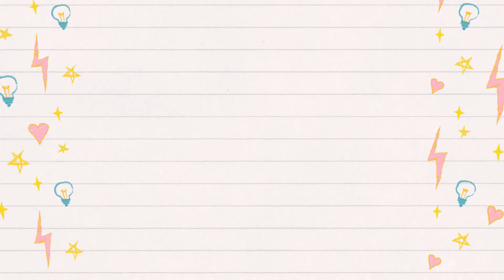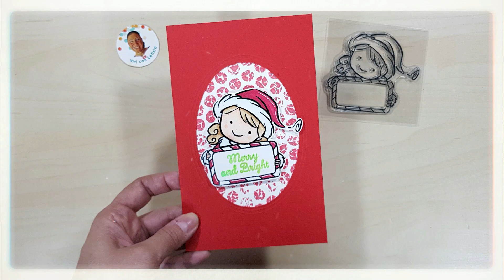RICCRAFT---BIGLIETTO AUGURI di NATALE fai da te | idea per biglietti di auguri natalizi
Ciao! Come state? Spero tutto bene.
Nel tutorial di oggi vi mostro come ho realizzato un biglietto natalizio troppo carino, riutilizzando un materiale un po’ particolare per crearne lo sfondo.

Seguitemi passo passo per scoprire tutti i miei trucchetti, segreti e consigli per impararlo al meglio anche voi. Scrivetemi qui sotto se avete domande o dubbi: per me come sempre sarà un piacere rispondervi.

🧶🎨📜 MATERIALI 📜🎨🧶

🎨 Distress Oxide Festive Berries

🎨 Blocco acrilico per timbri

🎨 Tavoletta per timbrare

🎨 Inchiostro Versamagic midnight black

🎨 Polvere per embossing nera Papermania

🎨 Sakura Gelly Roll Basic bianco

🎨 Set markers 80 colori

🎨 Copic Ciao

🎨 Nastro biadesivo 6 mm

🎨 Pistola ad aria calda Sizzix

🎨 Taglierina per taglio e piegatura

Per stampare io uso una stampante HP e il servizio HP Instant Ink: se ti iscrivi anche tu riceveremo entrambi un mese gratuito!

💡💡💡 TUTORIAL & GUIDE PASSO PASSO 💡💡💡

Scarica l'app Wish e usa il codice promozionale ccbrnrjd sul tuo primo ordine e ricevi fino al 50% di sconto! Scarica l'app qui

👉🏻 Mi trovi anche su Instagram!

📸 Nel video sono state utilizzate icone di autori vari (Freepik, Flat Icons, Wanicon, Eucalyp, Skyclick, Smashicons, Roundicons, Vectors Market, Pixel Buddha, Srip, dDara, Nikita Goludev, Itim2101, Darius Dan, Surang, smalllikeart) scaricate dal sito